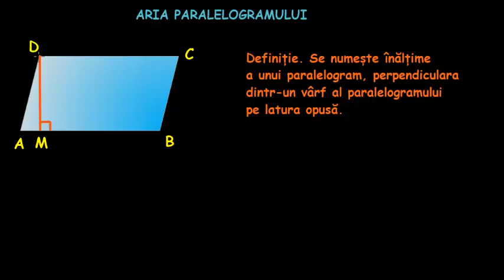Aria paralelogramului | Lectii-Virtuale.ro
Aria paralelogramului
Înălțimea într-un paralelogram este perpendiculara dintr-un vârf pe latura opusă.
Aria paralelogramului este produsul dintre o latură (pe care o putem numi 'bază') și înălțimea corespunzătoare ei (h). ...